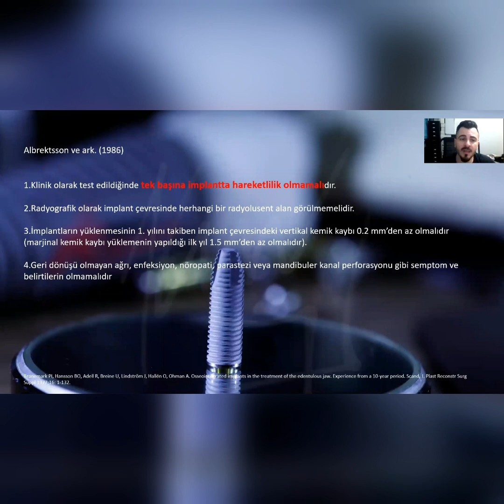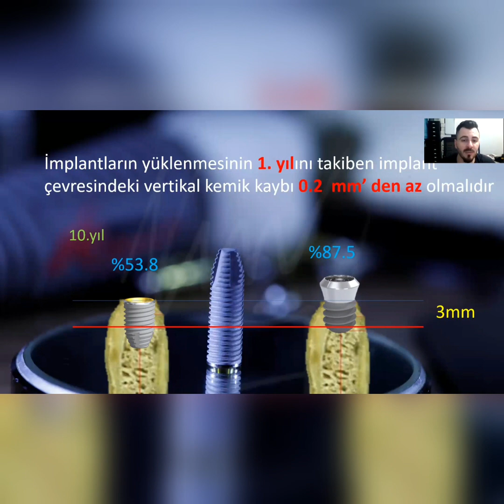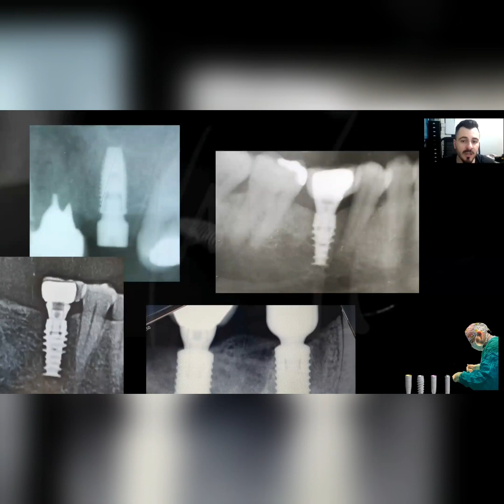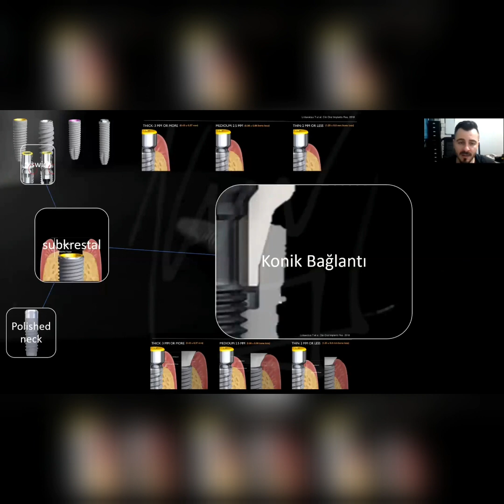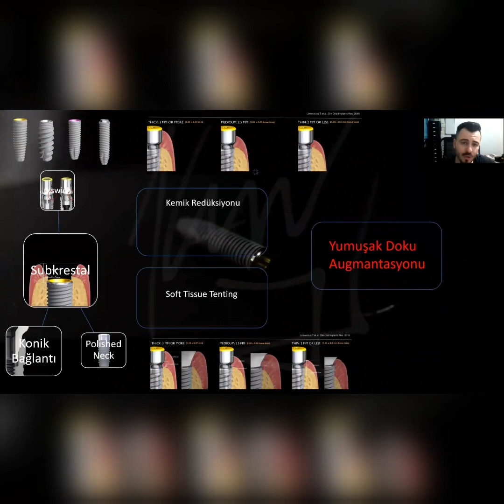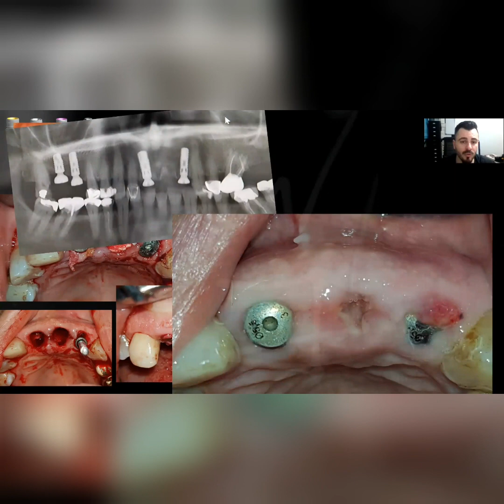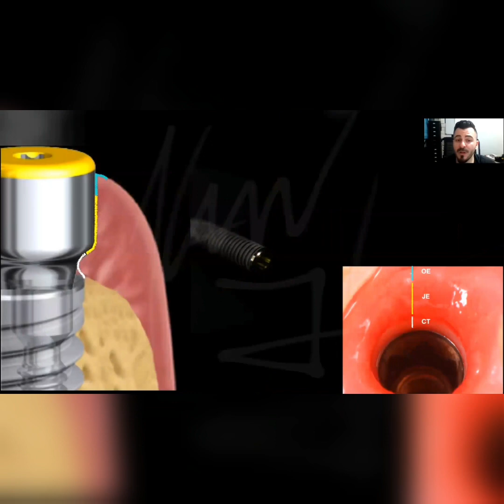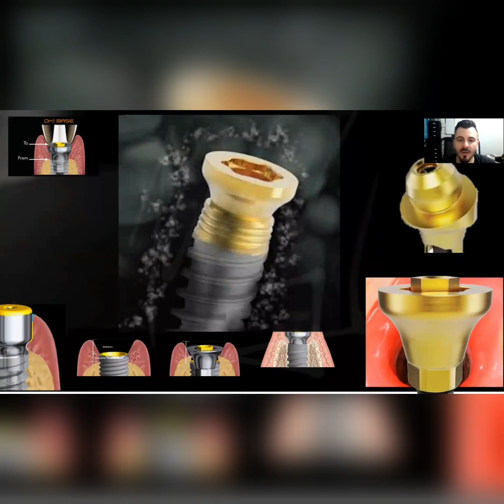Dr. Kaan ASVAROĞLU ile "Uzun dönem başarı için dikkat edilmesi gereken cerrahi detaylar"